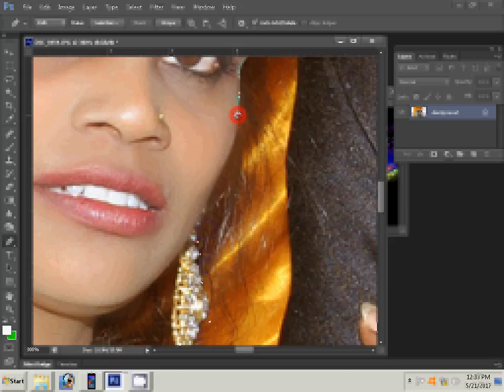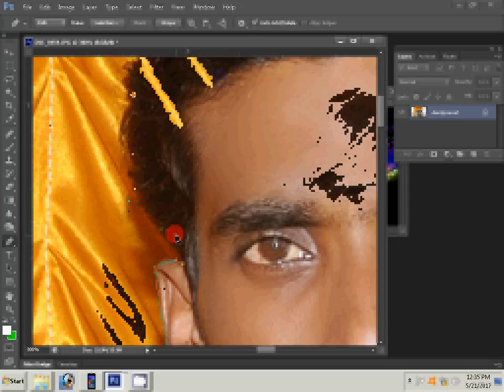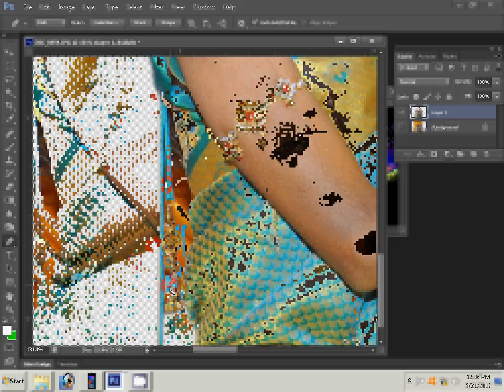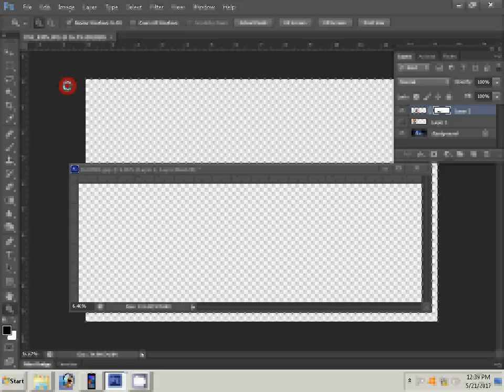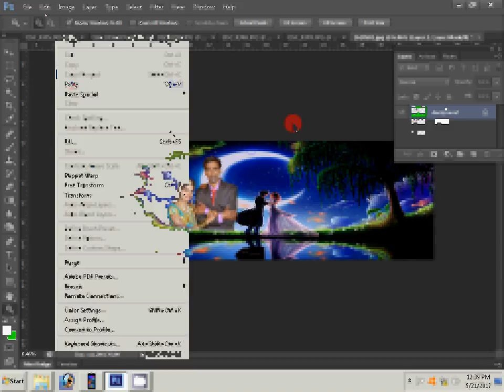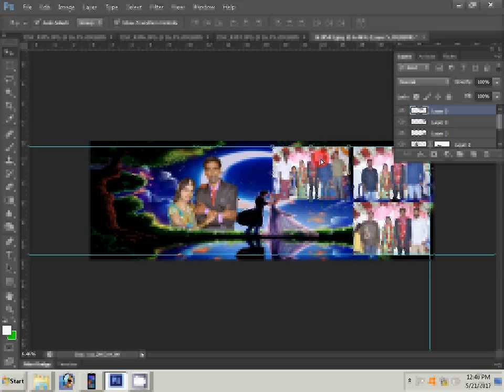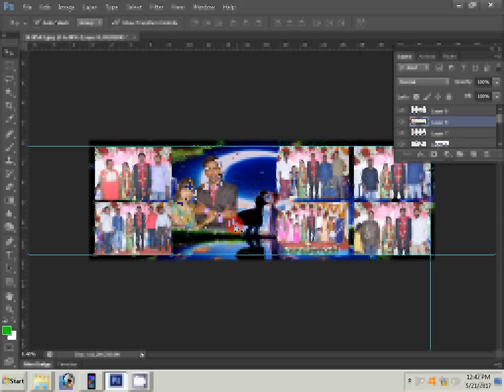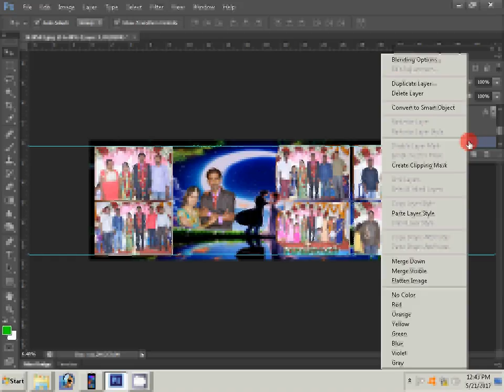Adobe Photoshop Tutorial Background 20 Collection